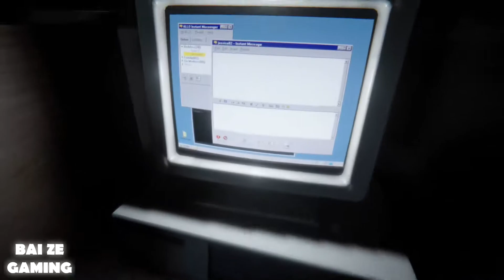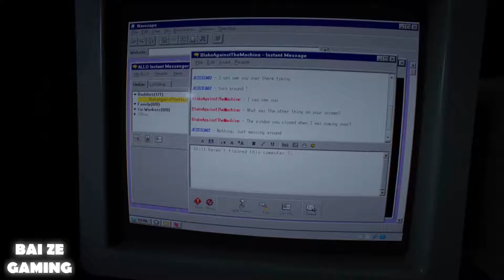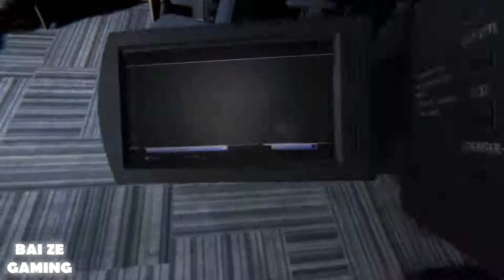Outlast 2 Part 19 - Library Maze and Hiding in Toilets!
Outlast 2 was a long-awaited sequel for many, but for us, it just simply didn't do justice. This game is pretty much a walking simulator, just like those you'd find on the Playstation VR. It has interesting puzzles, but the puzzles tend to be made such that you need to be perfect with timing. In other words, the game makes you fail on your first attempt on a puzzle and get killed before you know what to do. But when the developers do this, you feel like you're doing the same thing over and over.

You pretty much need to sneak or run away from enemies very frequently, with no actual combat system and not even a way to quickly stun enemies. Often there are very interesting antagonists presented throughout the narrative, but you always end up running away from them, you never even have puzzles to defeat them properly. No spoilers, but the climax to the "axe-lady" for example was extremely disappointing - I was expecting to actually need to, you know, DO something.

Like other horror games, this title is needlessly provocative. The game really does suffer from its portrayal of small towns as well as the portrayal of the Christian faith. Also, though there are many logs and texts you can read throughout the game, the story falls apart pretty easily and nothing really makes sense.

The game also fails miserably at being scary. When our team was playing through this title, we had to drink many soft drinks and coffee just to keep ourselves awake. This game feels like an adult film rather than a horror game, and the horrible voice acting had me laughing very often during scenes that the developers had tried to make scary.

The graphics are decent, but unfortunately, even at the highest brightness settings, the game is simply too dark. You are provided a camera that has nightvision capabilities, which is a very good solution to the darkness issue, HOWEVER, the camera gets removed during a particular segment of the game, making that segment extremely frustrating as you search for a particular (tiny) item to progress the game.

Finally, this title is extremely short. It took us two sessions, but many streamers on Twitch beat this game in just one sitting. Definitely wait for a price drop or "indie sale" if you want to purchase this title.